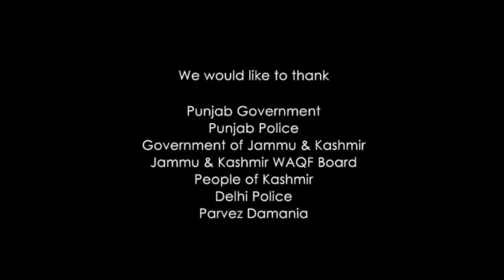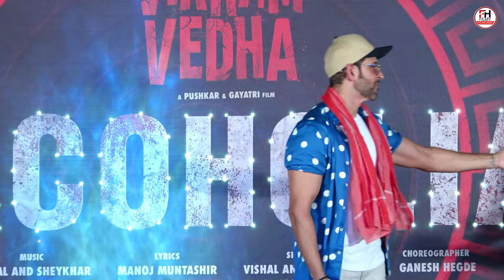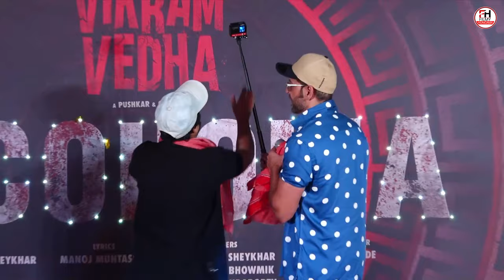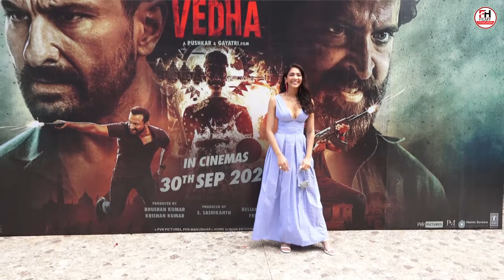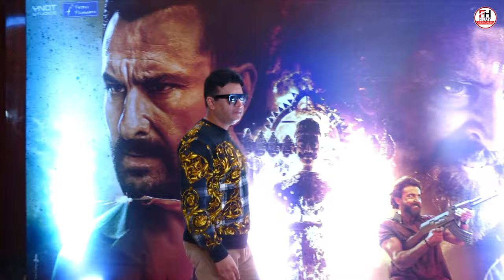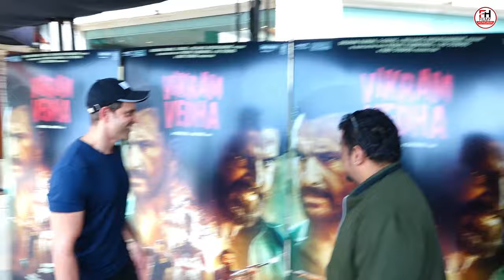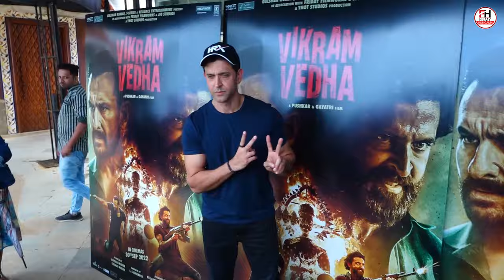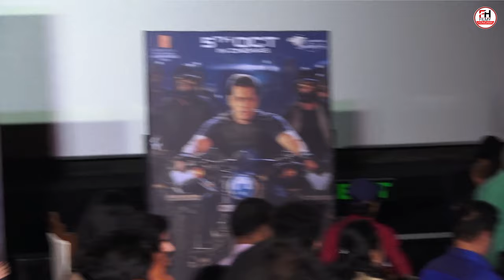Dr. Arora Full HD Movie in Hindi | Kumud Mishra | Sandeepa Dhar | Shruti Das | Review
This is not a movie video. In This Video we discussing on Dr. Arora Movie Trailer Review, interesting facts and Story Explanation.